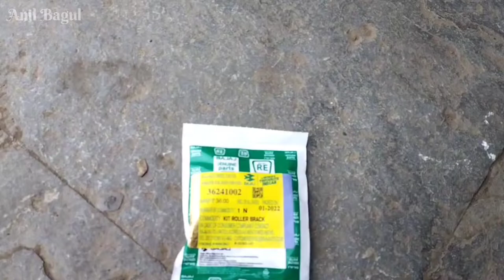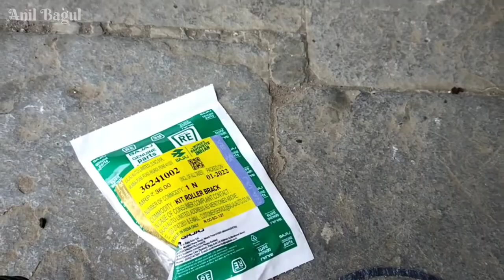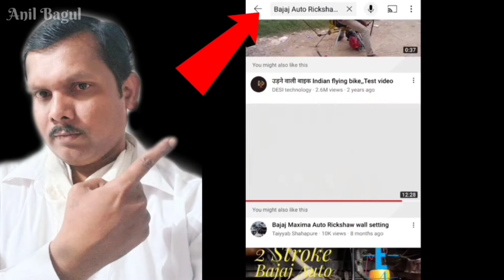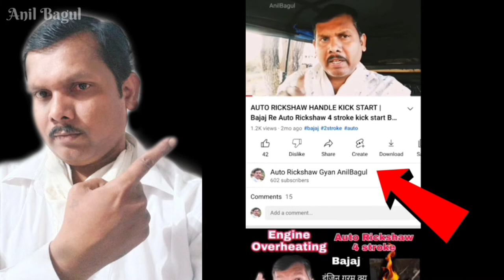Gear shifter problem | Bajaj Auto Rickshaw 2 stroke roller kit Brack change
Bajaj Auto Rickshaw 2 stroke kit roller Brack change |

Bajaj 2 stroke chenger kit change